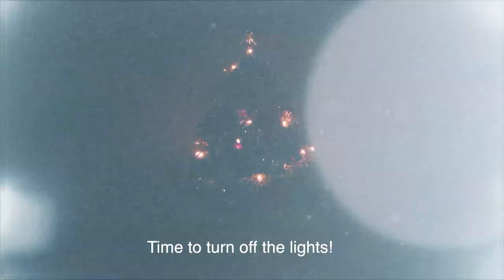Full Christmas House Tour!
OPEN ME!!! :)

Here is my full Christmas house tour! Hope you enjoy!
What is on your Christmas wish list this year??

Get your own Boxycharm!
Sange-VSEZIIXA